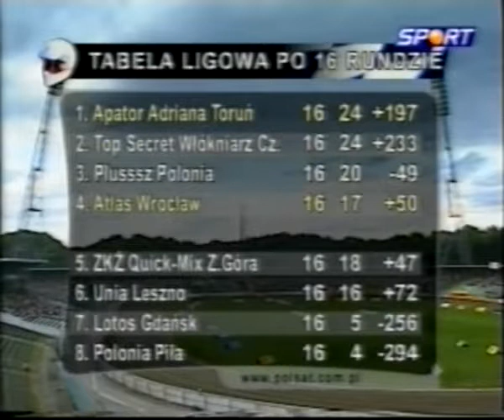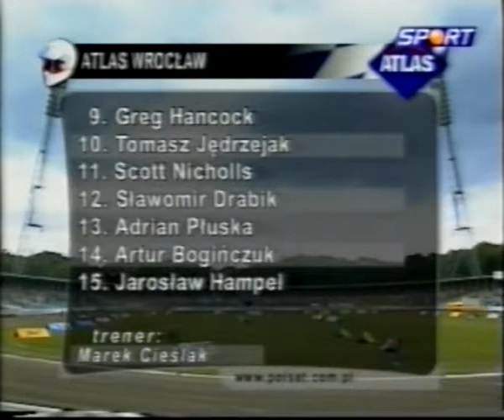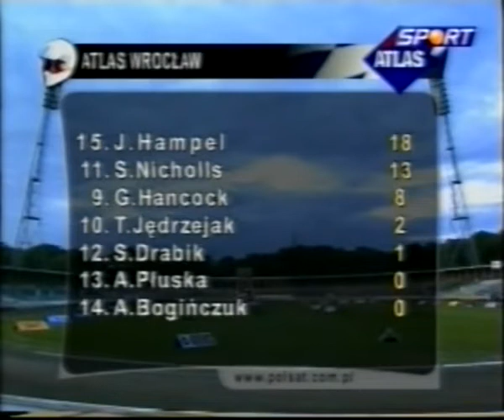2003 08 31 Sparta Wrocław Apator Toruń 42 47